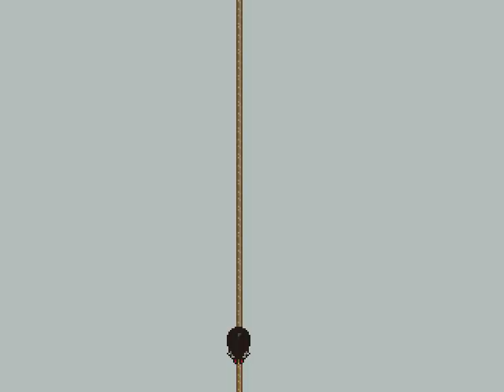[RPGMaker Showcase] Let's Play "LISA"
You'd be amazed at just how much RPGMaker garbage is out there.  This is actually one of the better ones.  They all go downhill from here, I'm pretty sure.